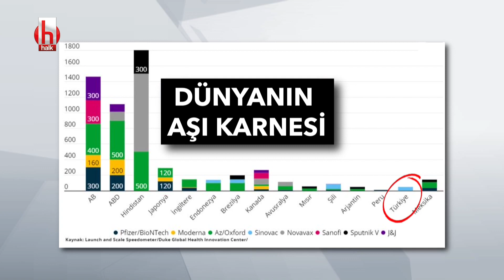Türkiye'de aşı bilmecesi devam ediyor | Medya Mahallesi 8 Ocak 2021